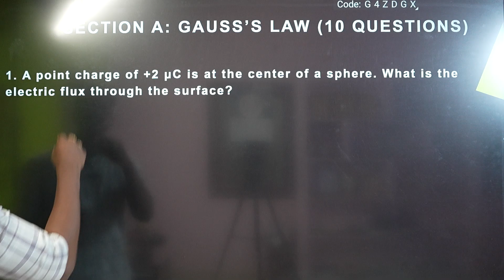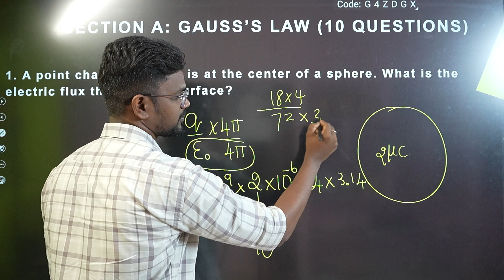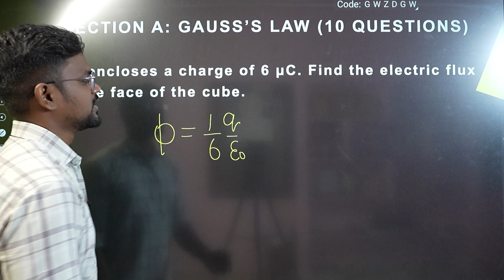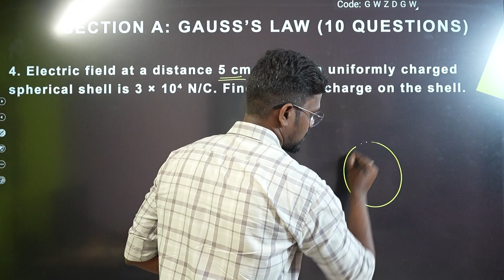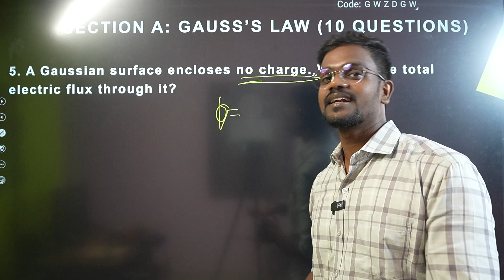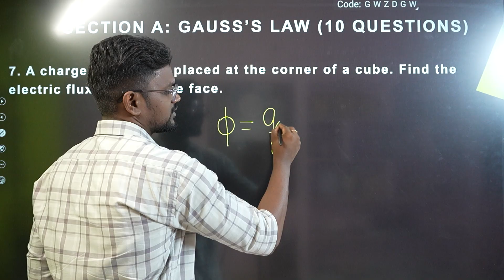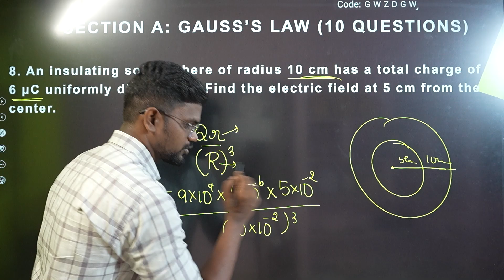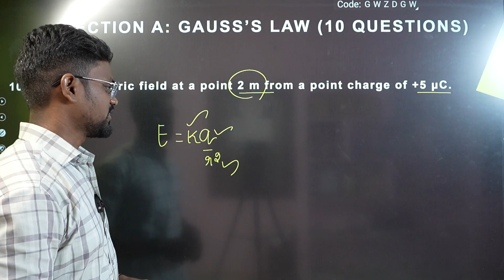Physics 12|Gauss's Law|Applications|NEET JEE PYQ's|Tamil|Muruga MP